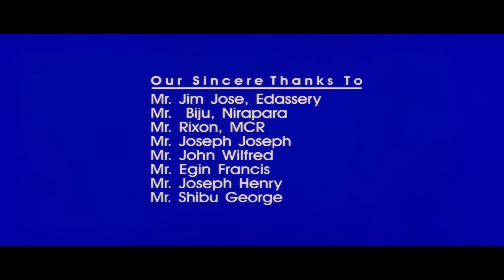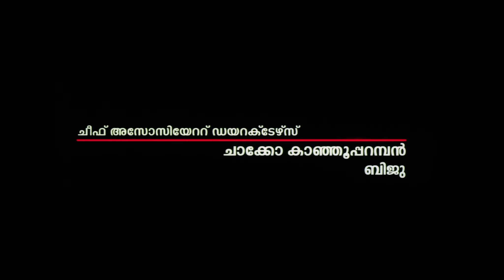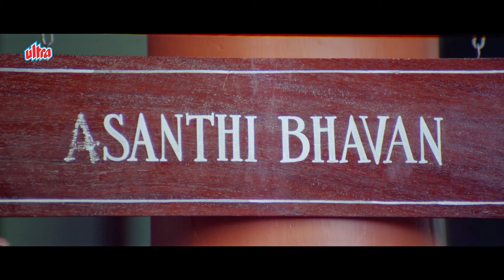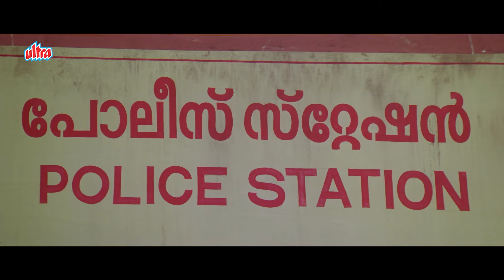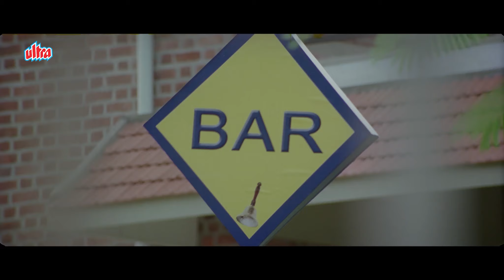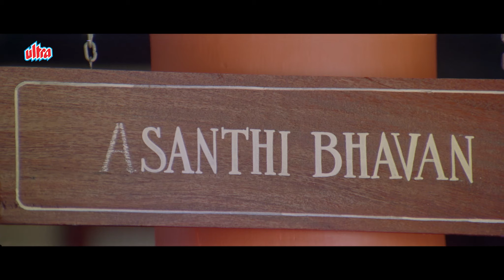HALLO Malayalam Movie Hindi Dubbed | Mohanlal | Parvathy Melton | South Comedy Movie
Hallo is a 2007 Indian Malayalam-language comedy thriller film written and directed by the Rafi Mecartin duo. The film stars Mohanlal and Parvathy Melton, with Jagathy Sreekumar, Siddique, K. B. Ganesh Kumar, Madhu, and Samvrutha Sunil in important roles.

Directed by : Rafi Mecartin
Written by : Rafi Mecartin
Produced by : Joy Thomas Shakthikulangara
Starring : Mohanlal, Parvati Melton
Cinematography : Sanjeev Shankar
Edited by : Don Max, Sangeeth Kollam